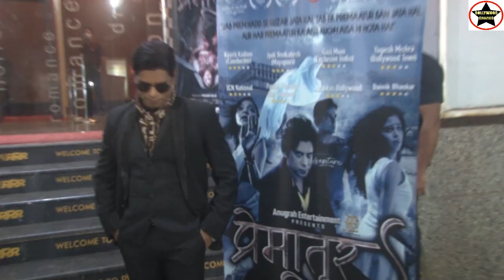Grand Premier Film Pramaatur SRK Look Like Prashant Walde, Heta Shah, Kalyani Kumari, Shantanu Ghosh